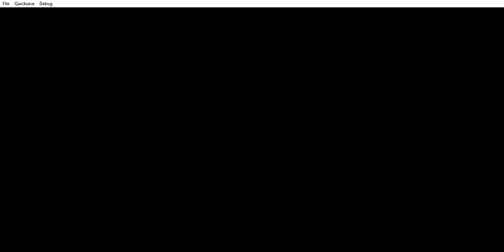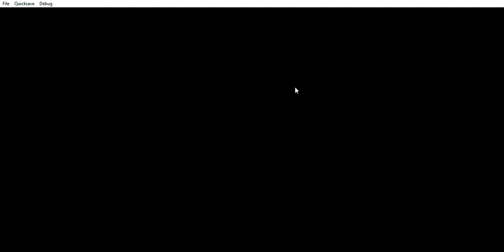Chapter 49; Rendesvousing With The Acacia Dragoons In Other World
The Team journeys to Termina and in the Other World and discover that it has been subjugated by the Porre Army. They head to the Bar where they are led to a Secret Room. There they meet Karsh and Zoah who fill in the blanks of what happened in Fort Dragonia when Lynx took over Serge's body. Apparently, General Viper was wounded but managed to survive and is currently under care in the Hermit's Hideaway. Meanwhile, Riddel, his daughter is being held captive in Viper Manor by the Porre Army who are putting her through rigorous interrogation. Zoah and Karsh decide that one of them must stay behind to gather intel while the other join Serge in launching a rescue operation to free Riddel.